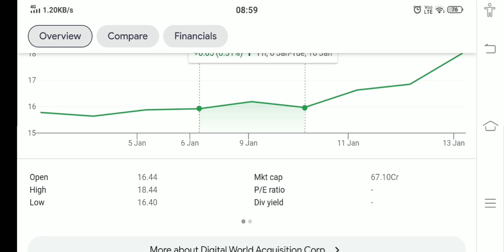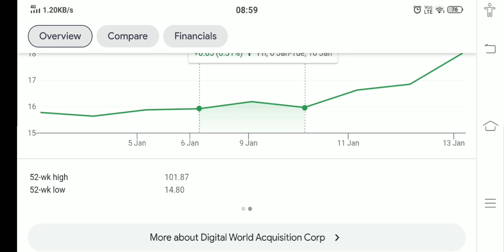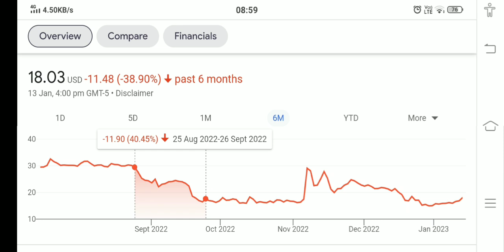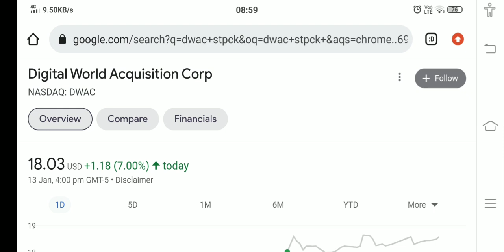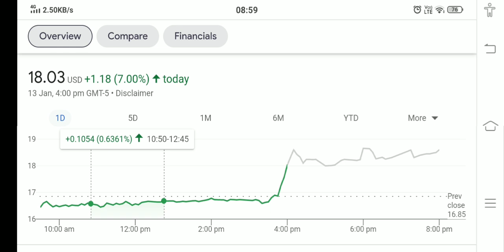DWAC STOCK ANALYSIS AND PRICE PREDICTION BUY NOW !! THE TRUTH EXPOSED !!